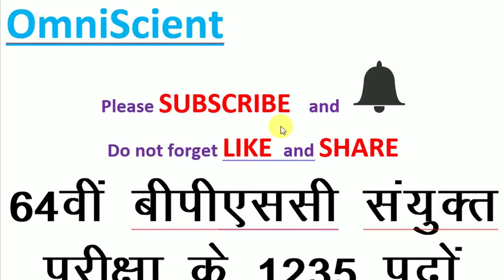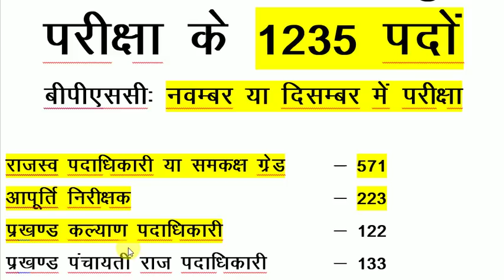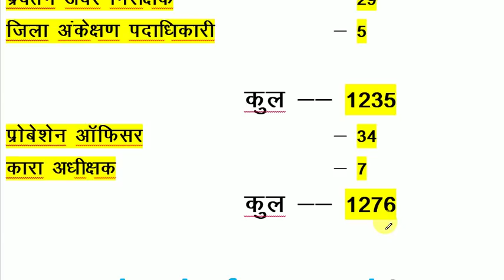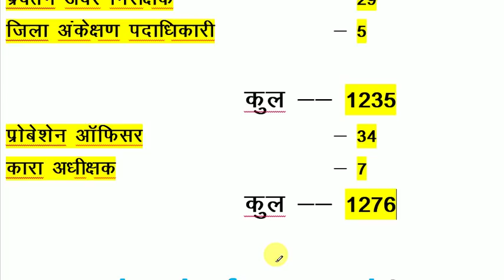COMING SOON -- 64th BPSC PT EXAM 2018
BPSC 64th Combined Competitive  (Preliminary)  Examination 2018 --